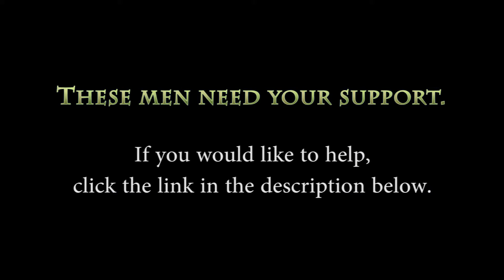Biographies: Episode 36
Biographies of National Preachers Episode 36, with your host Jon Nelms.

If you would like to help support this and other national church planters visit our